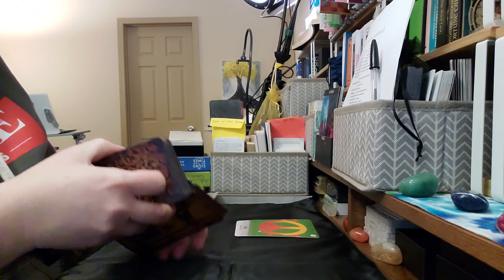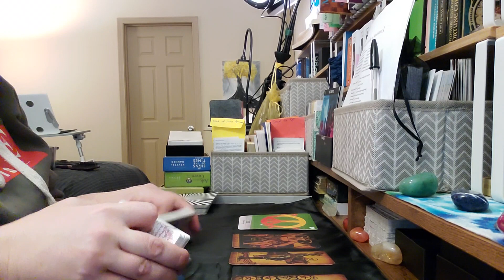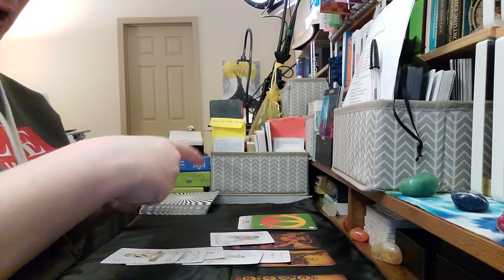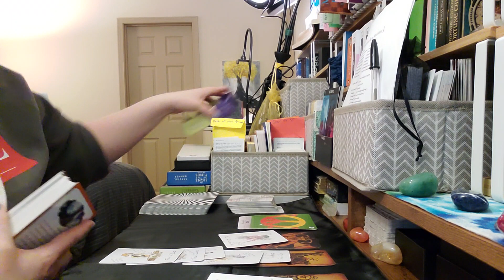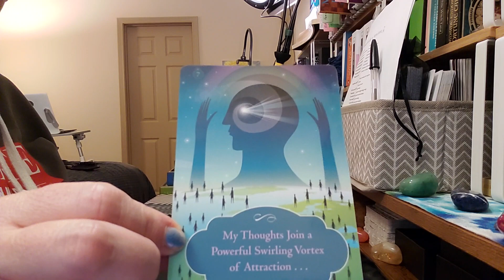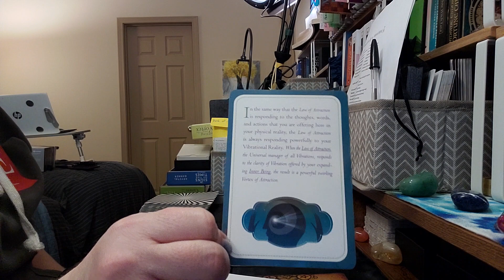Scorpio Daily Guidance - 03/07/23